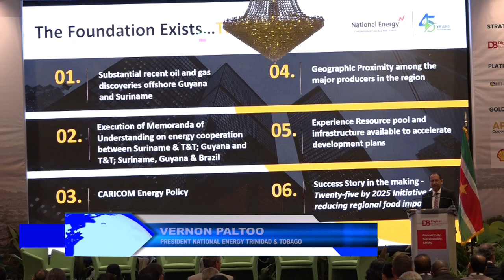05 06 2024 Regio heeft kennis en kunde om energiesector te ontwikkelen